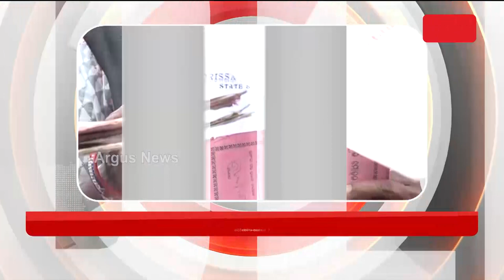Headlines 7 pm | 14 Sept 2022 | Argus News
+ମିଛ କ୍ରୀଡା ପ୍ରୋତ୍ସାହନ
+ଖସିଯିବେନି ତ ଅପରାଧୀ  ?
+ଡର ଭୟ କାହାକୁ….
+ମିଛ ଠାକୁର ସରାଗ
+କିଏ ପଢାଇବ ସ୍କୁଲରେ  ?